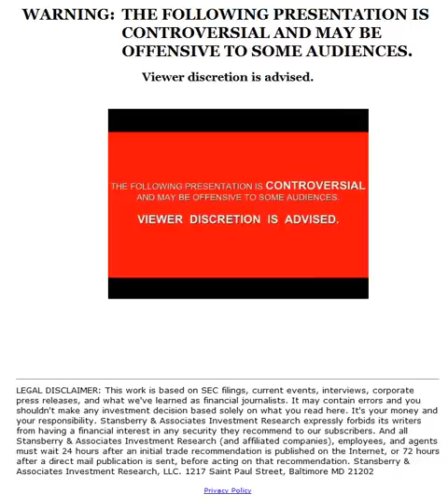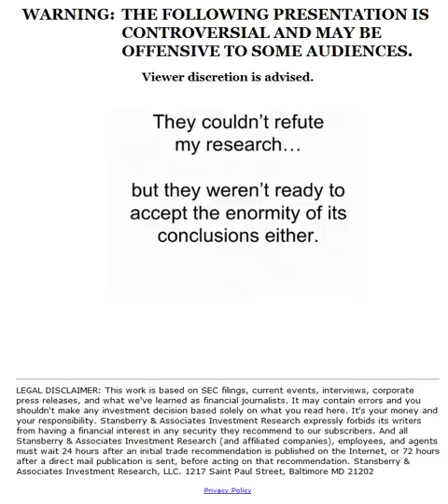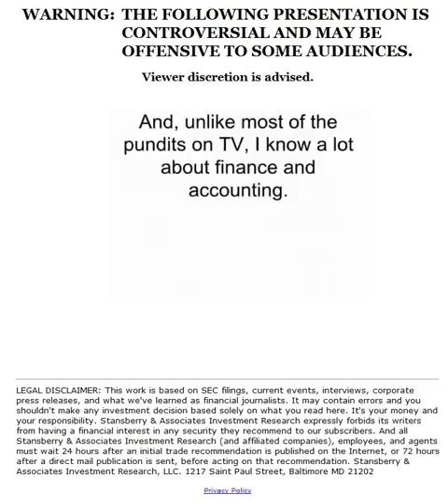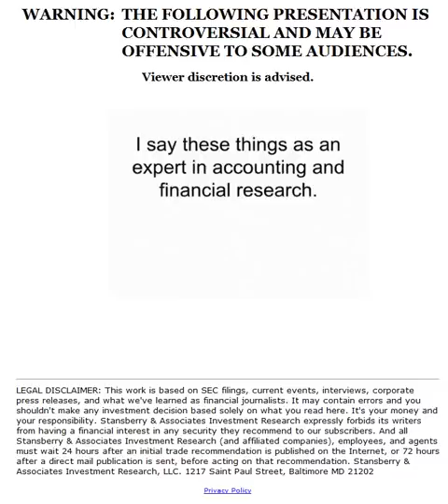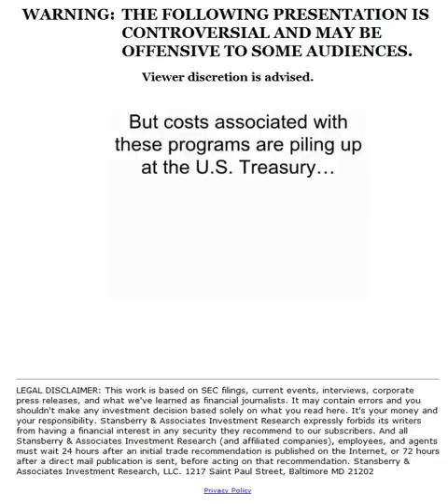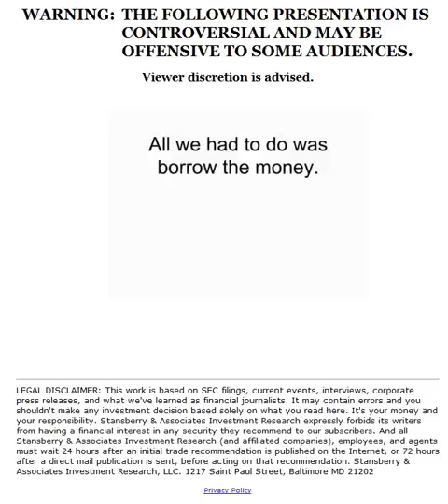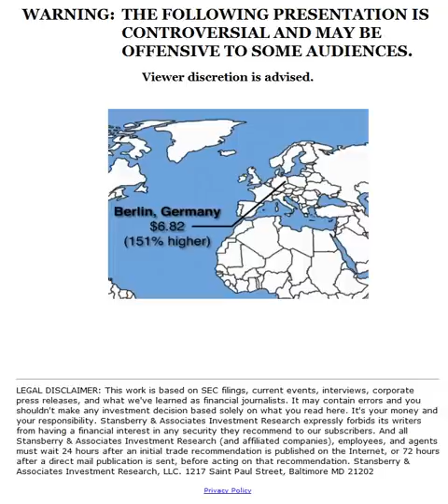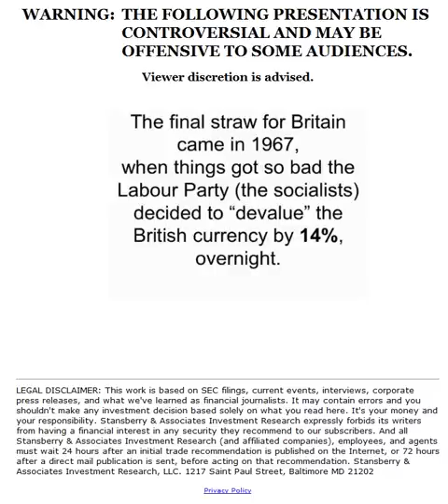Stans Berry Research Part 1/7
Recorded live on December 27 at 12:49pm. -- Recorded live on Justin.tv